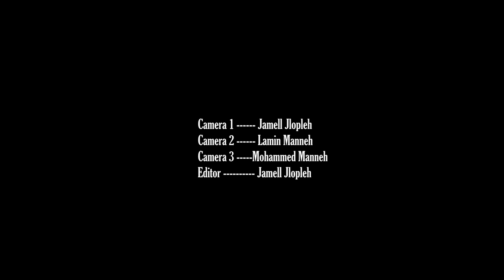Chitchat Talk Show. [Ep. 08]: World Mental Health Day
This talk show is geared towards raising awareness on burning issues affecting people.